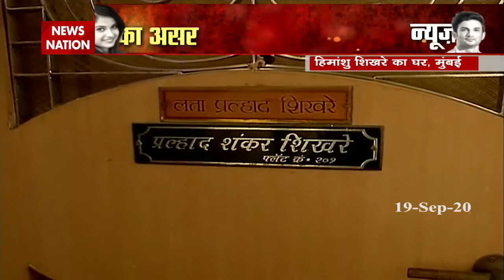Disha Case : कल महाखुलासा, आज सौंपेंगे सीबीआई को सबूत | Breaking News | News Nation Hindi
न्यूज़ नेशन हिंदी भारत के प्रमुख यूट्यूब न्यूज चैनलों में से एक है जहाँ आप देश - विदेश की ख़बरें 24x7 हिंदी में प्राप्त सकते हैं. एक ऐसा न्यूज़ प्लेटफार्म जहाँ आप राष्ट्रीय अंतराष्ट्रीय खबरों के साथ अपने क्षेत्र की ख़बरें भी हिंदी में देख सकते है।